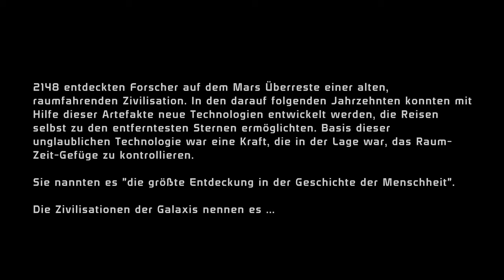Mass Effect Legendary Edition - Der Anfang! - E01 | 4K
Zeit für was neues: Ich habe mal wieder Lust ein richtig tolles RPG zu spielen, und dafür eignet sich der Epos MASS Effect mit seiner genialen Story!